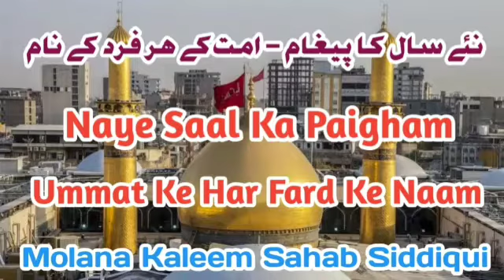Naye Saal Ka Paigham Ummat Ke Har Fard Ke Naam ll Bayan By Molana Kaleem Sahab Siddiqui